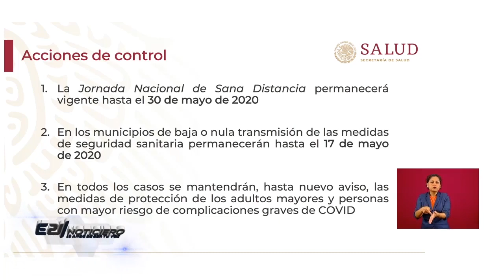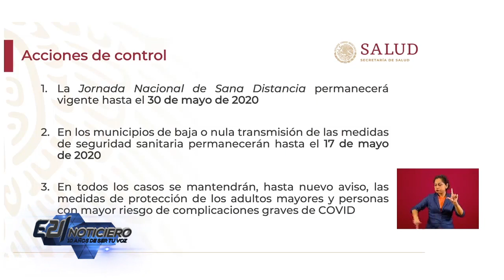Campaña de sana distancia terminara el 30 de mayo